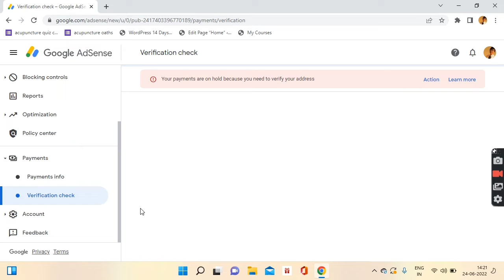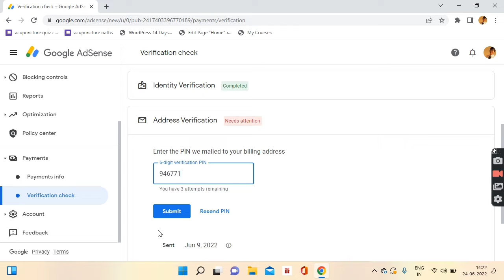Google Adsense Pin - Finally গুগূলৰ পৰা আহিল ।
your qouries
How do I find my AdSense PIN letter?
What is AdSense PIN letter?
How do I verify my AdSense account without PIN 2022?
What is Google AdSense letter?
Google AdSense pin image
How to verify AdSense account without PIN 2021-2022
Verification threshold AdSense

Today i am very happy that I got my pin verification letter from Google Adsense.
PIN verification is mandatory for Address Verification of your AdSense account.
Thanks Google Adsense

THANKS